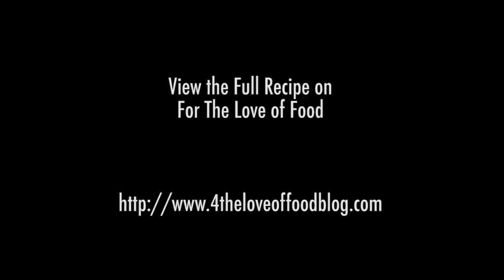Duck Dynasty Mashed Potato Casserole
Duck Dynasty Mashed Potato Casserole is my go to side dish every holiday! This casserole recipe by Ms Kay from Duck Dynasty is a guaranteed crowd pleaser. Who doesn't like the ultimate comfort food- creamy, warm mashed potatoes?!